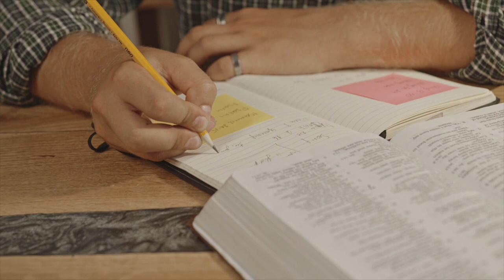Drunk on Darkness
The power drunkenness at night!  Are you sober minded?

Revive the Nations Ministries is currently based in Cheyenne, Wyoming.
 The mission of RTNM is to ignite a fire and love for Jesus in the hearts of all people, equip people with the word and to flow in the supernatural power of God, and launch them into their destiny and into the harvest field. Jesse invites you to come and be a part of what God is doing!

Service times:
Revive The Nations Cheyenne - Wednesdays 6:30 pm. Saturdays 5:30pm
2101 Thomas Ave Cheyenne, Wyoming